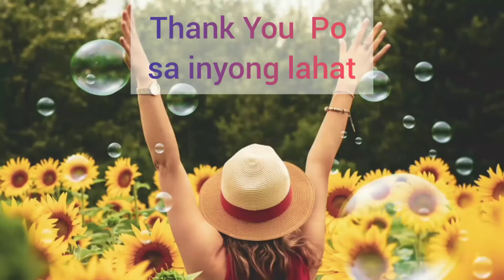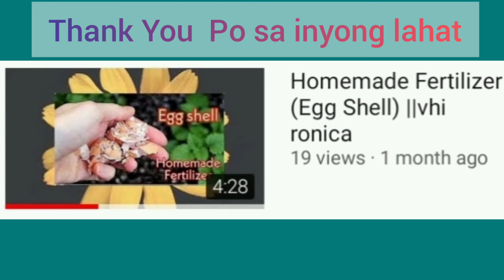HAPPY 💯 SUBS 🤝❤️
non stop THANK YOU mga KaVhiewers
for making my vlog more colorful and much meaningful.